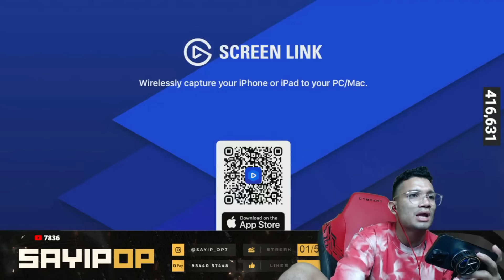Funny Gameplay 🤣 എല്ലാത്തിനെയും Air ൽ കേറ്റി 😜 Cctv ആയെടാ 🥶 Funny Talks 🥰